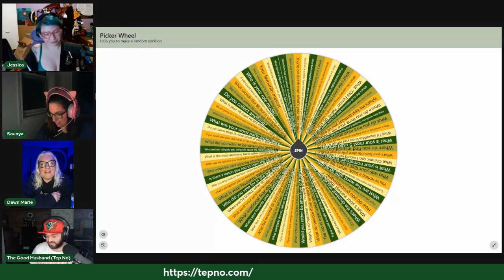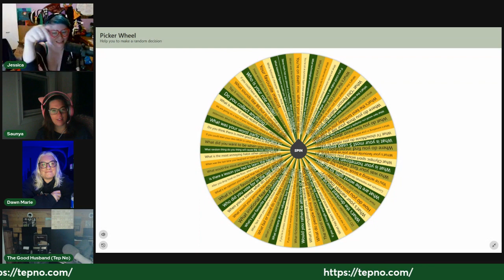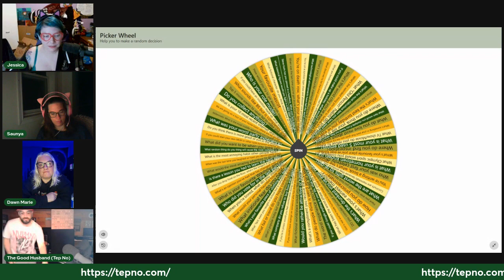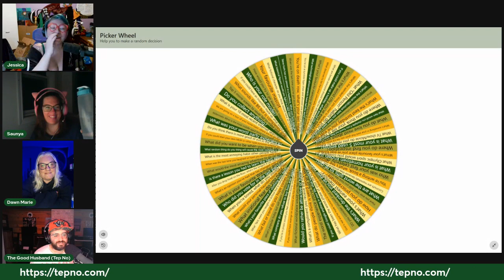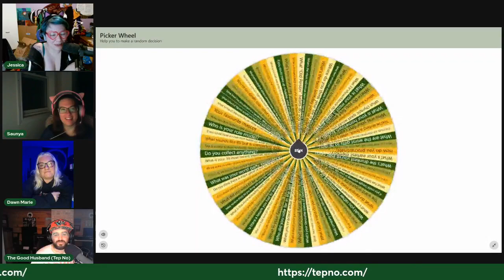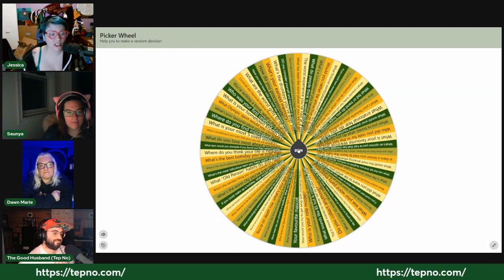Bowels, Boredom and Love is Blind w/ @Tepnomusic - Unedited Greatness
On this episode, the girls invite on @Tepnomusicto talk about what they do when they get bored with topics including Apex, OAP waitlists, card betting, reality TV and Megan Fox.

Stephanie Hurst